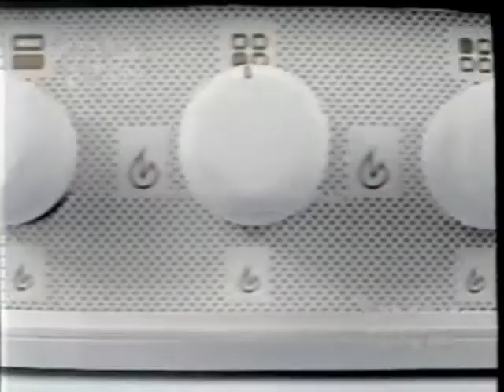Tengo que preparar una torta... eso que acá no tenemos una COCINA DOMEC